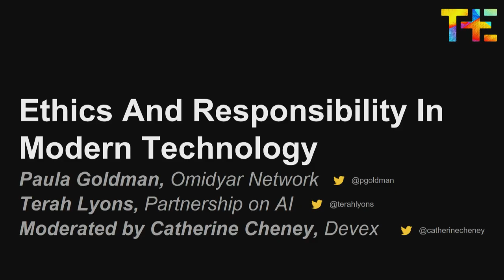Ethics and Responsibility in Modern Technology